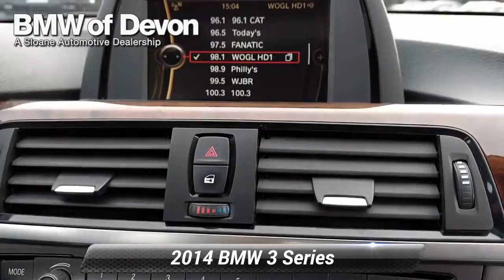Used 2014 BMW 3 Series 320i xDrive, Devon, PA 2204821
Original MSRP $39270, AWD.Odometer is 12354 miles below market average! 23/35 City/Highway MPGBMW of Devon a Sloane Dealership, serving the communities of West Chester, Downingtown, Phoenixville, Fort Washington, Ambler, Plymouth Meeting, Bucks county Ardmore, Bala Cynwyd, Narberth, Wayne, Radnor, Wynnewood, Atlantic City, Washington DC.

[RLVID:13409:7031613b9b840bc4:3582730f5f7c1405:1]